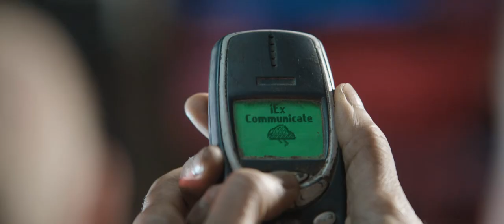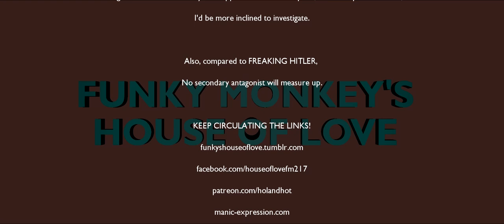House of Love: Iron Sky - The Coming Race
The Mad Sci-fi Franchise of Iron Sky thunders into its second instalment, Bringing Reptilian Vril Aliens, Ginormous Underground Caves and HITLER RIDING A T-REX to our screens! And your Humble host is here to bring it to you.